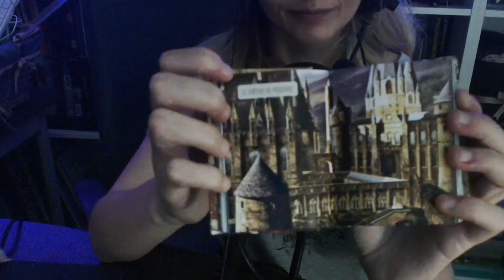ASMR NO TALKING | Fast Multi-Triggers pour t'endormir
𝐀𝐒𝐌𝐑 🍂​
L’ASMR est un moyen de relaxation. Il consiste à créer une sorte de bulle d'apaisement grâce à de nombreux sons (musiques, objets, paroles…) ou atmosphères (roleplays, ambiances météos…) L’idéal est d’en profiter avec des écouteurs ou un casque, dans un moment où tu as envie de te vider l’esprit. Tout le monde n’y est pas forcément réceptif. Je débute à peine, cependant la passion, la bienveillance et le cœur y sont présents ! Tel est le but de l’ASMR…

𝐉𝐄 𝐒𝐔𝐈𝐒 🍂​

 - Mon pseudo en général sur les réseaux est Canfav
 - Je live régulièrement sur Twitch, que ce soit de l’ASMR, Art et Gaming
 - J’ai 23 ans et finis mes études, désormais je suis en auto-entreprise en illustration et photographie

85 🍂​